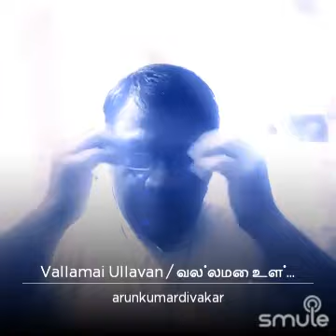Vallamay Ullavan....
Devotional Song